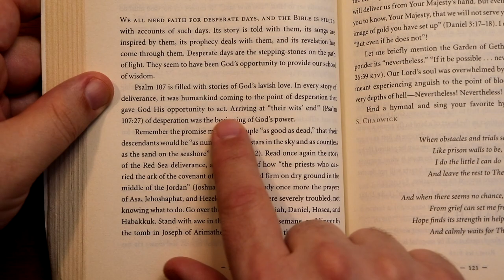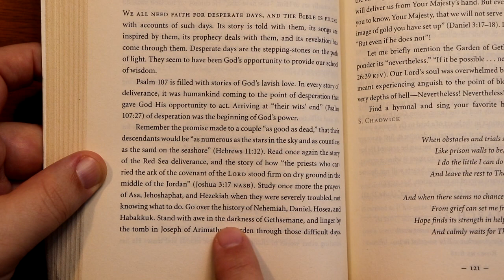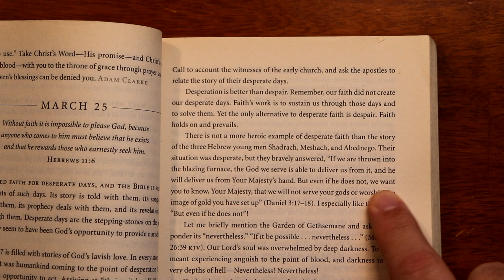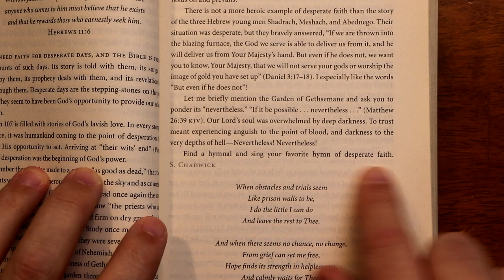Streams in the Desert - March 25th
Streams in the Desert devotional for March 25th.